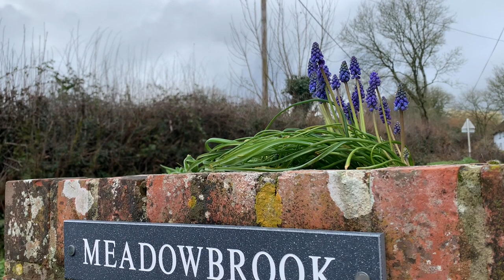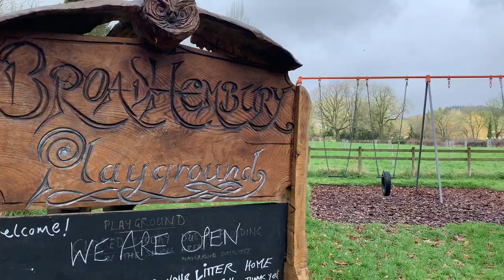Meadow Brook, Broadhembury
New to the the market is this large family home with double garage in the beautiful village of Broadhembury.